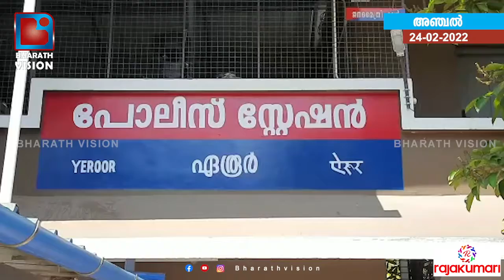കൊല്ലം ഏരൂരിൽ 14 വയസ്സുകാരനെ പ്രകൃതി വിരുദ്ധ പീഡനത്തിനിരയാക്കിയ കേസിൽ യുവാവ് പൊലീസ് പിടിയിൽ...